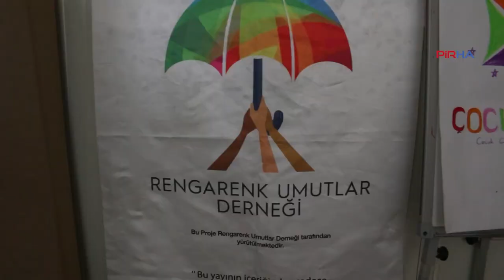Avrupa’dan gelen heyet depremzede çocukların resim sergisini ziyaret etti-VİDEO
PİRHA-Uluslararası kuruluş olan IPPNW Adıyaman’da depremzede çocukların resim sergisini ziyaret etti. Kuruluş depremin ardından yaşanan sorunları dinleyerek rapor aldı.